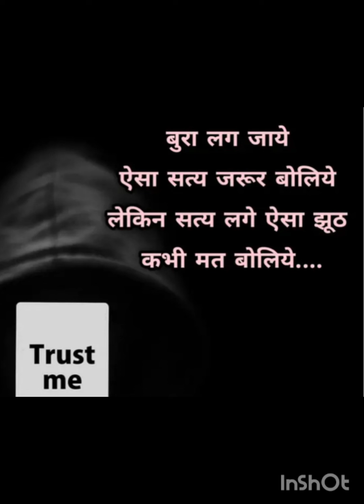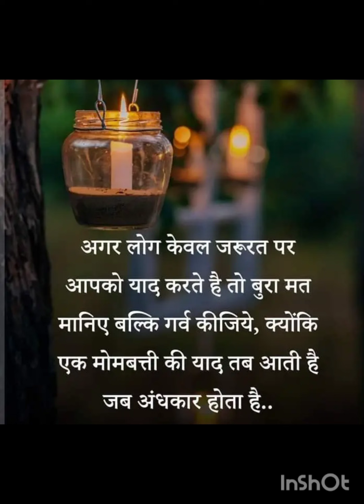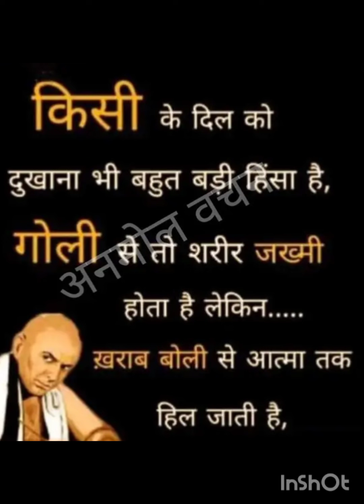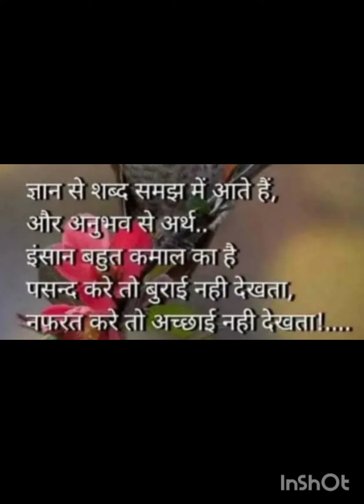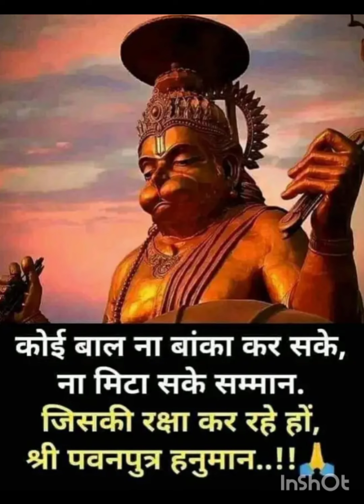सोच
ग़ीता कुमारी